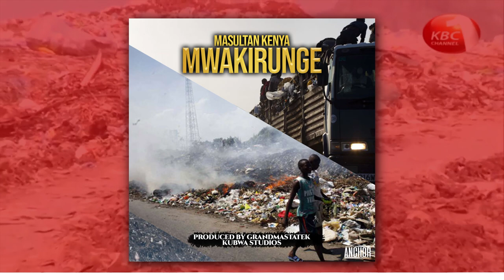MASULTAN - MWAKIRUNGE - (OFFICIAL VIDEO)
Written & Composed By Masultan Kenya
Produced By GrandMastaTek
Kubwa Studios Production